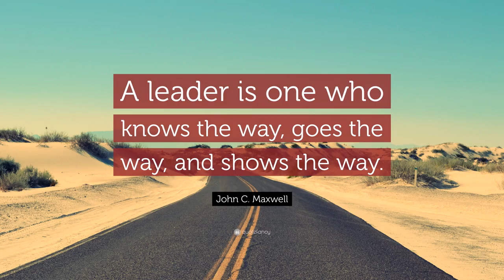Alin ang mas importante? Keeping o direct referral (DR)? - Part 2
Alin ba ang mas importante? Keeping o direct referral? Pag usapan natin sa video na ito...